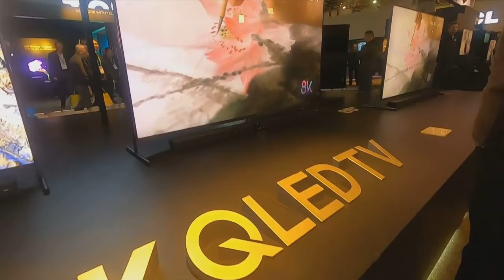What the Tech? CES Day 4: Screens and TVs